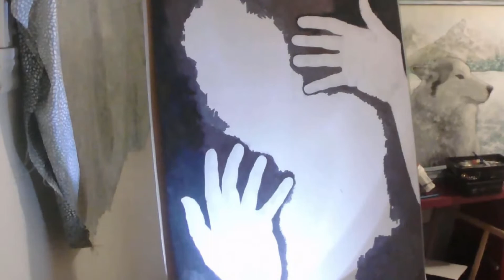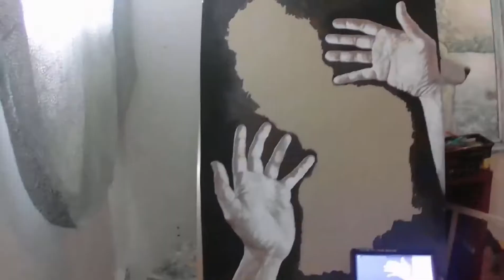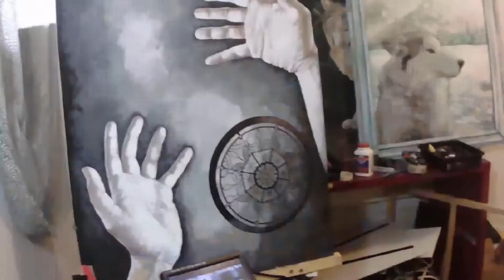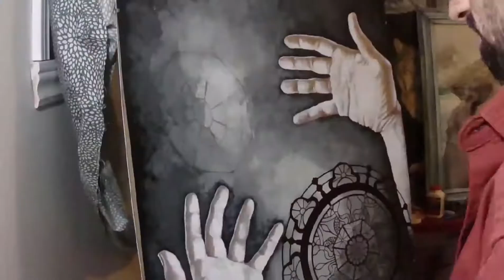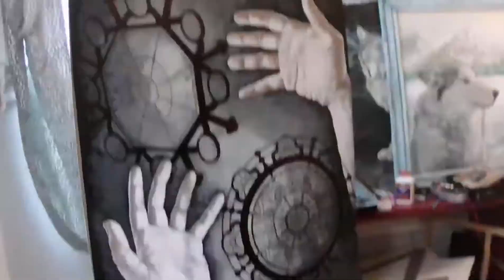Xavier Miville - Illustration février 2022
Encre et acrylique sur carton.